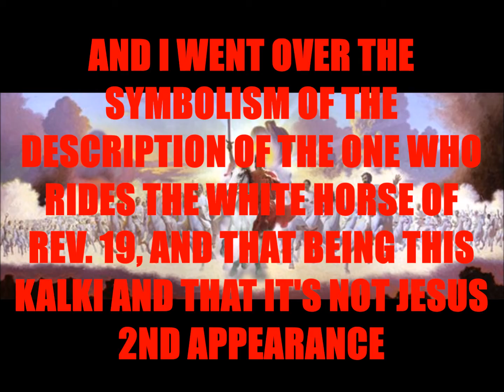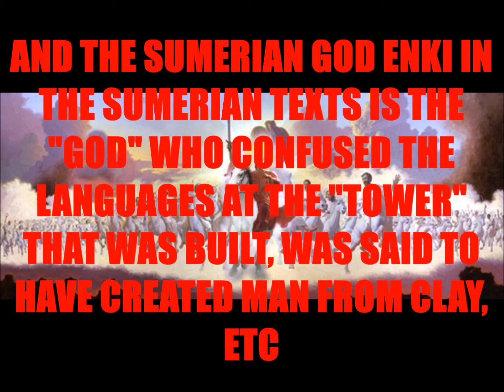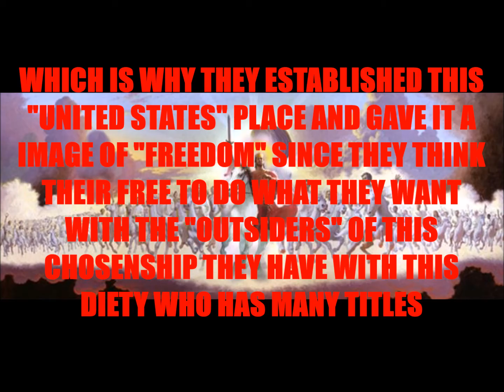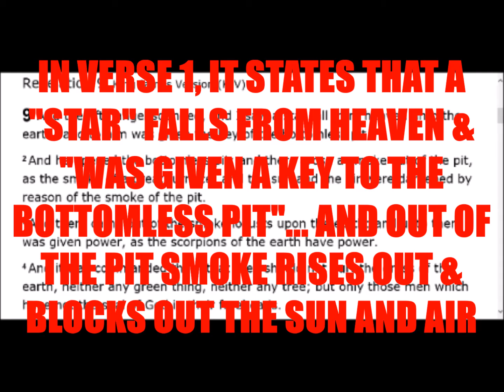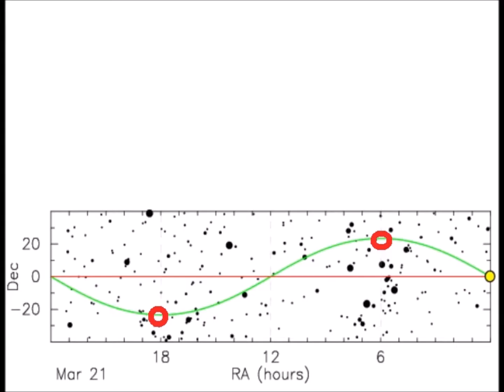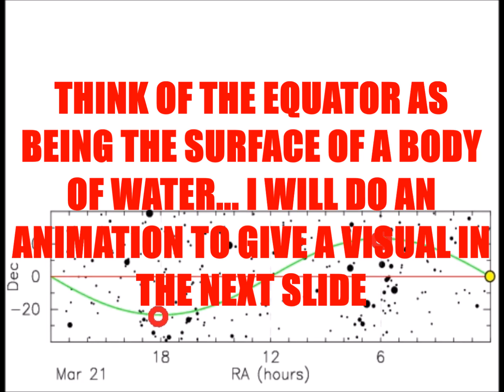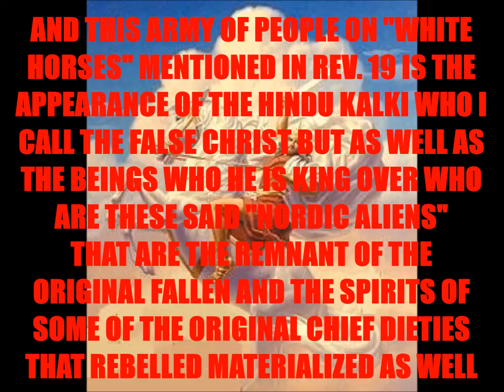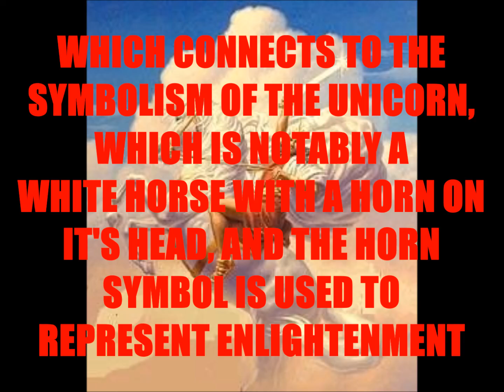Greg - Kalki/The False Christ, Locusts of Revelation 9, Army With WHITE HORSES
Continuation of last upload...